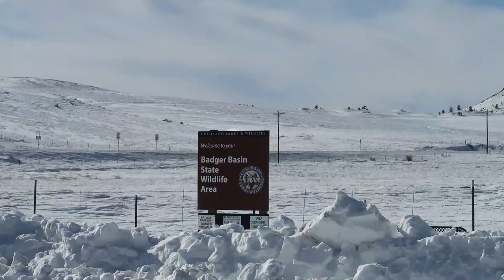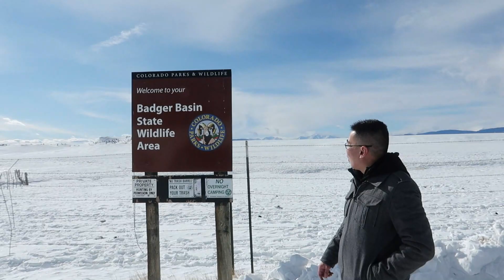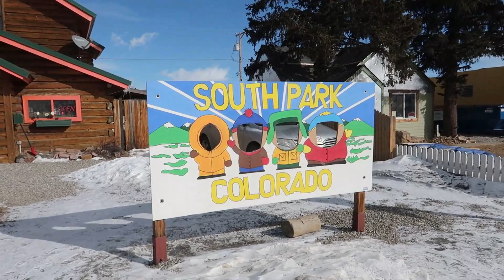NYASAR KE SARANG BISON | ROAD TRIP KANSAS - COLORADO, AMERIKA (PART 5)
Badai salju beberapa hari sebelumnya menutup jalan menuju Rocky Mountain National Park, sehingga kami melakukan detour menuju Glenwood Springs. Tanpa disangka, jalan kecil ini mempertemukan kami dengan kawanan bison di tengah dataran salju yang luas. Kami juga dikejutkan dengan hadirnya bison putih langka yang dianggap suci oleh suku Indian di Amerika, yang kehadirannya dipercaya membawa berkat.